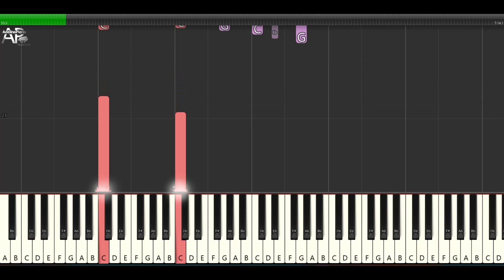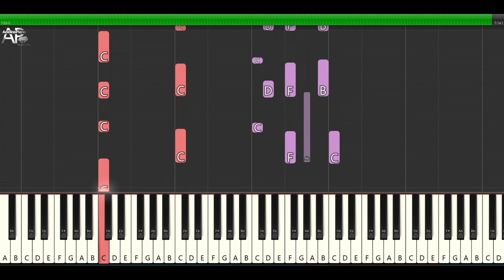David Gilmour - In Any Tongue | Adelina Piano synthesia tutorial